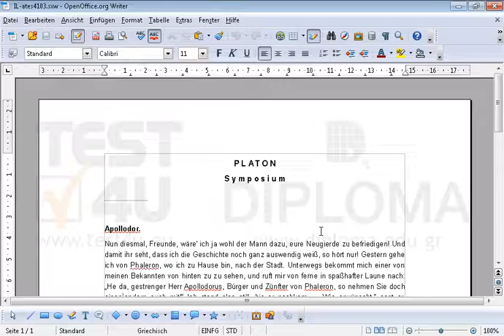Speichern Sie das Dokument als Nur-Text unter dem Namen test im Ordner IL-ates\OO_Writer auf dem...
Speichern Sie das Dokument als Nur-Text unter dem Namen test im Ordner IL-ates\OO_Writer auf dem Desktop.Möchten Sie mehr. Laden Sie das TEST4U demo herunter